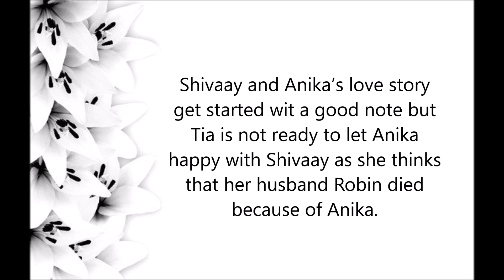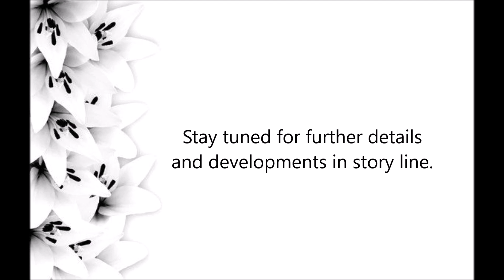Tia pregnant with Shivaay's baby || Ishqbaaz